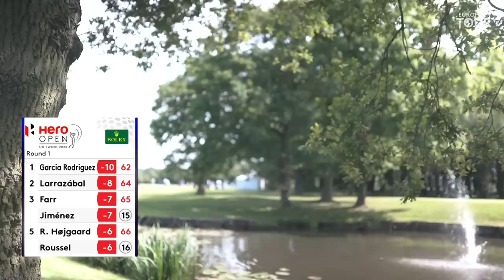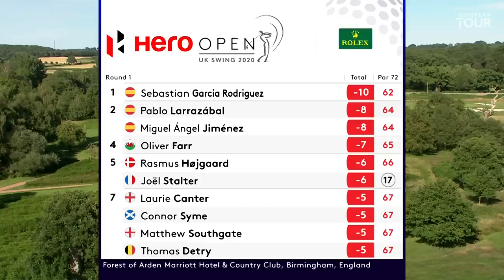Miguel Ángel Jiménez shoots 8 under par and breaks all-time European Tour appearance record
Miguel Ángel Jiménez shoots 8 under par and breaks the all-time European Tour appearance record by playing 707 events.

This week's Hero Open marks the return of an event not staged since 2002, so long ago that three of this season's European Tour winners – Rasmus Højgaard, Min Woo Lee and Renato Paratore – would have been so young that they would not have started school yet. A handful of players in this year's field also played in 2002, with Graeme Storm, Richard Bland, Jamie Donaldson, David Howell and Robert Rock having captured 11 European Tour titles between them since last contesting this event.